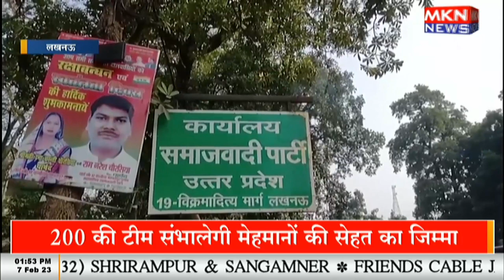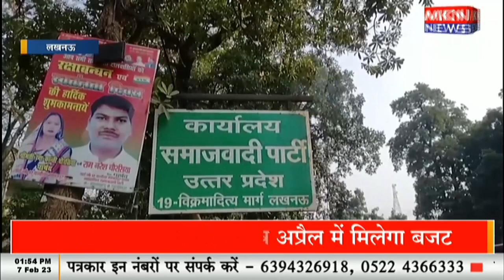ग्लोबल इन्वेस्टर्स समिट पर पूरे देश की निगाहें